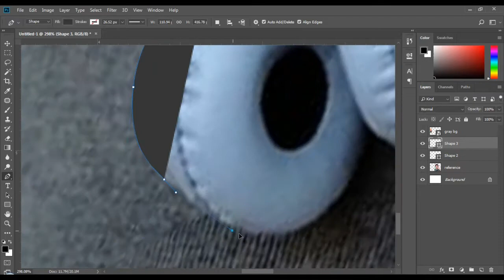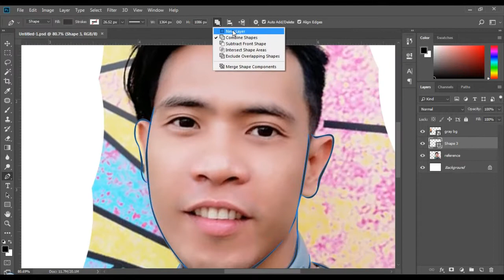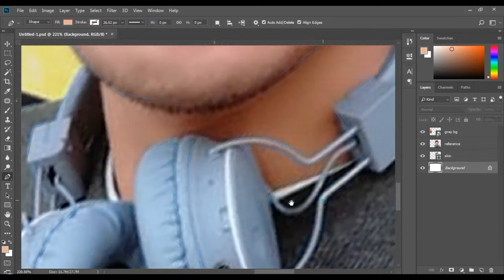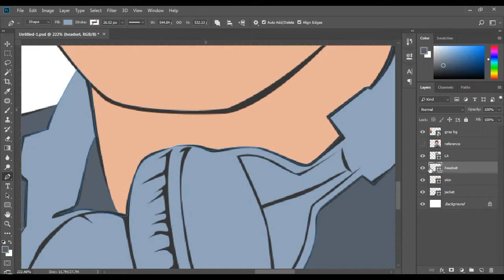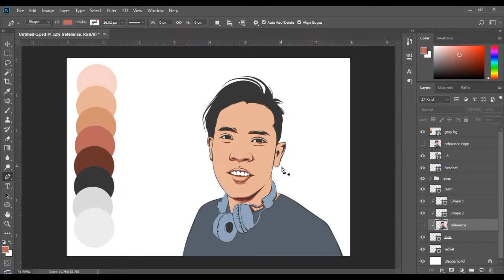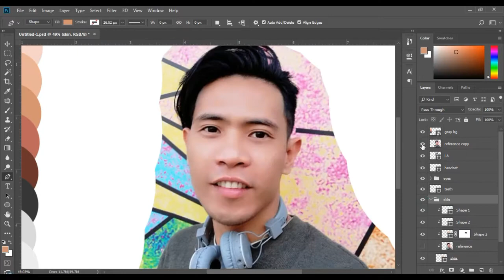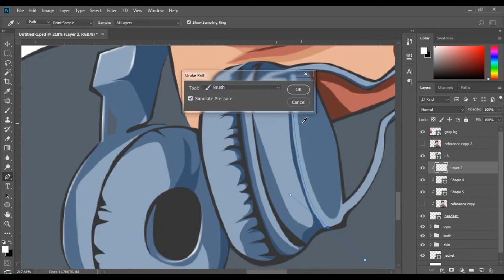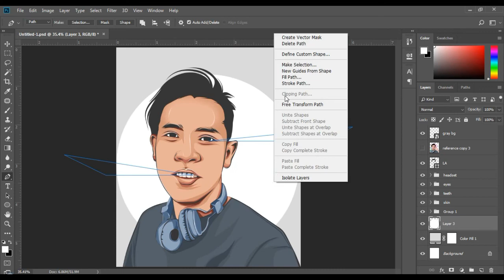Cartoon Effect / Vexel Art / Vector Art / Photoshop - Commissioned Work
Photoshop - Vexel Art
Vector Art
Cartoon Effect

Here's the timelapse of my latest art work. I hope you'll enjoy watching this.

Regards,